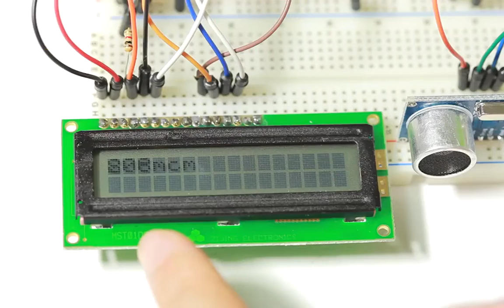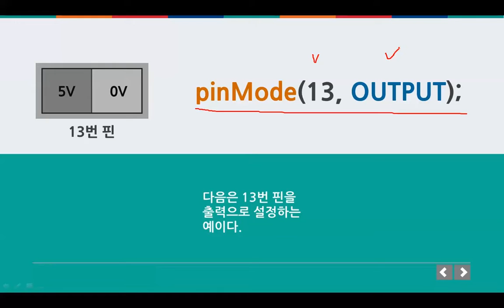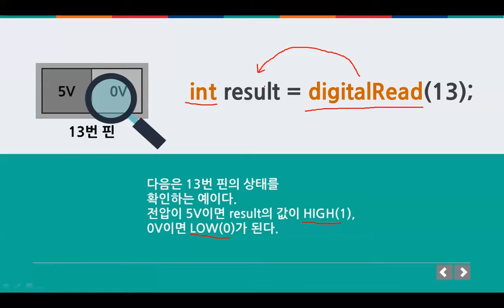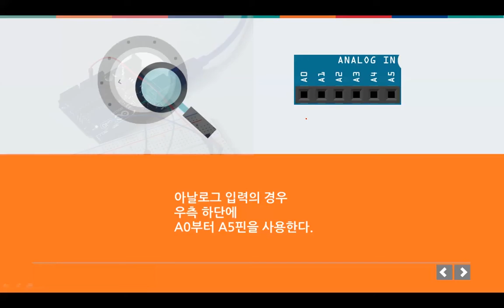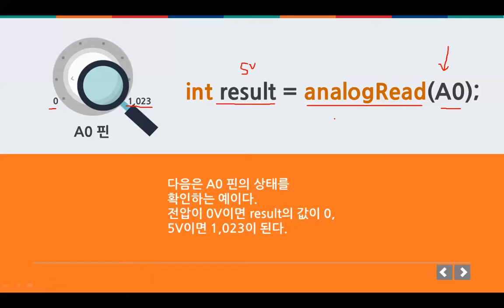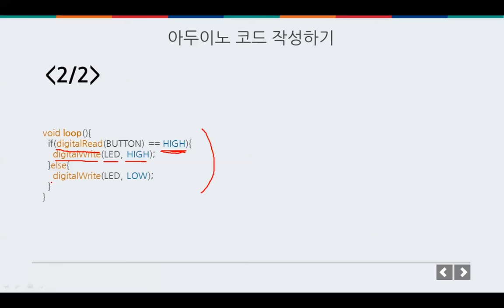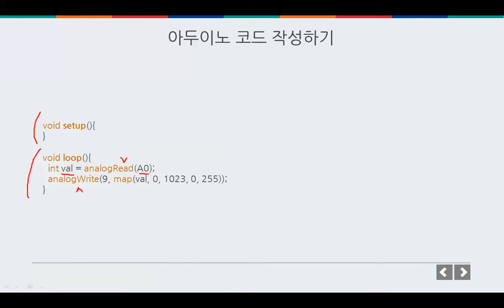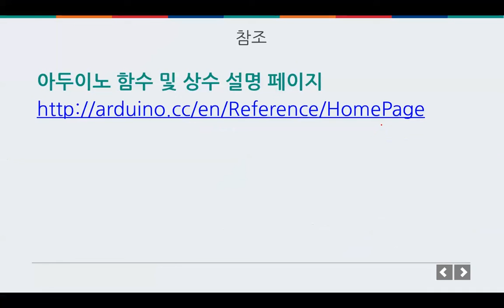아두이노 이론 - 디지털과 아날로그 입출력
아두이노 이론
디지털과 아날로그 입출력